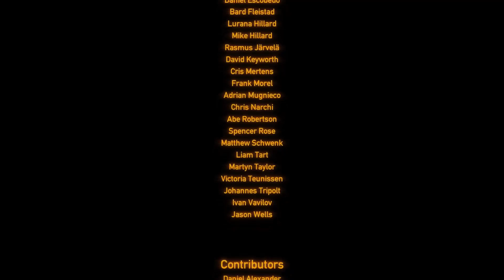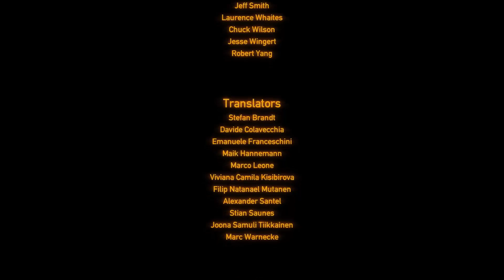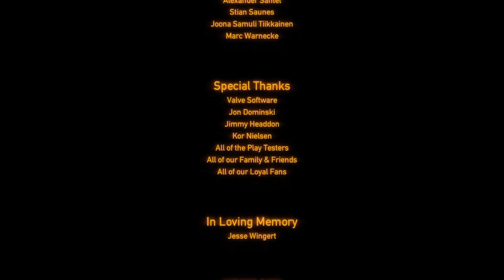Let's Play Black Mesa #041 [Ger] - Ein verfrühtes Ende [FINALE]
«BLACK MESA»
Modifikation für Half-Life 2 von Black Mesa Modification Team, Valve (2012)